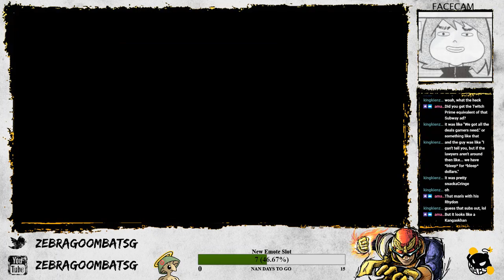Liquid Crystal Nuzlocke (Part 7): Ledian Zeppeli